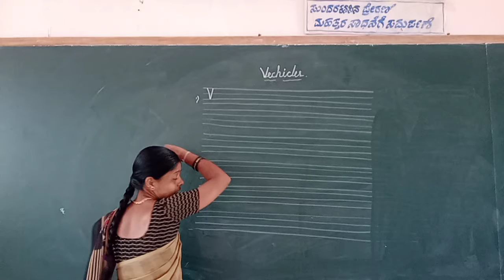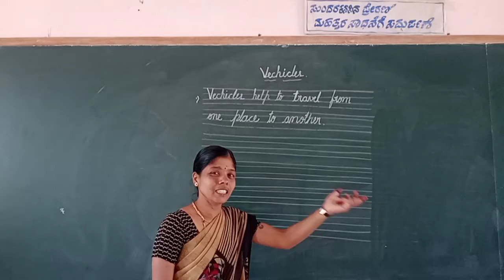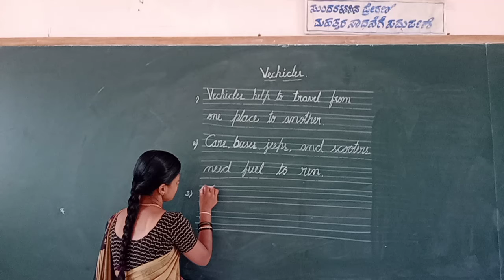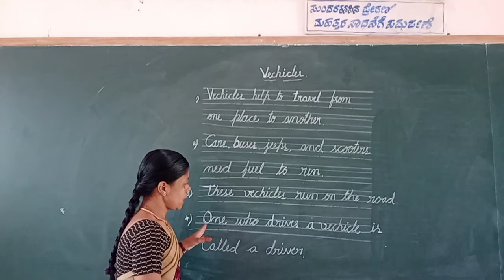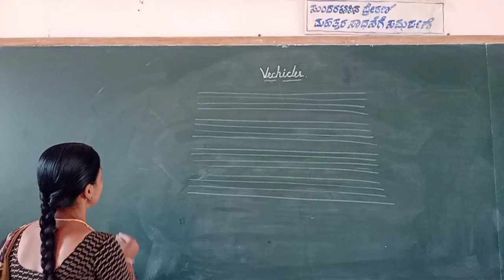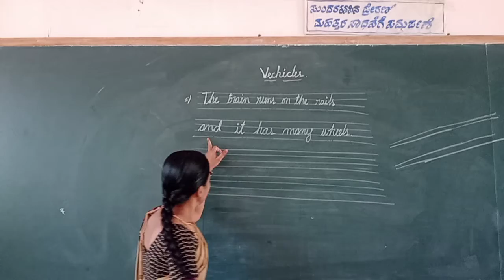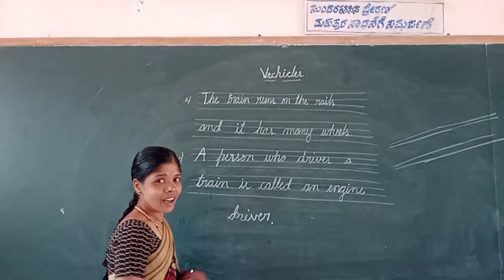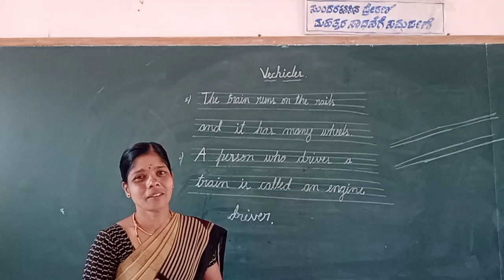UKG EVS Vehicles Part 3 Class by Vijayalakshmi